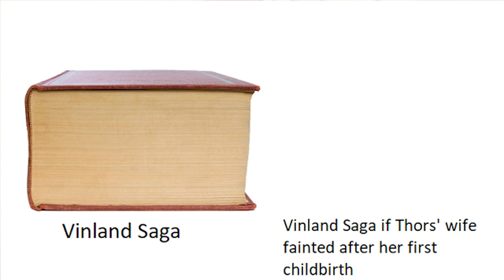ANIME MEMES ~ Same energy